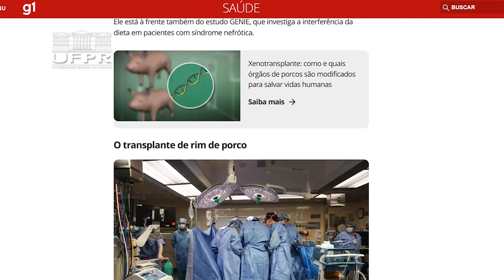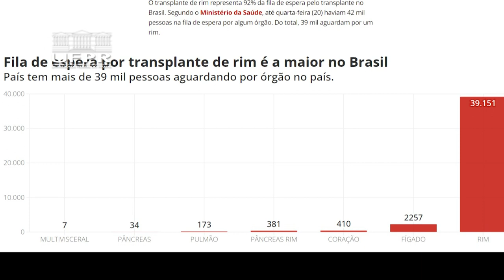Médico formado na UFPR faz primeiro transplante de rim de porco para um paciente humano [Informa]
Leonardo Riella, egresso da Universidade Federal do Paraná, foi o primeiro a realizar o transplante de rim de porco geneticamente modificado para um paciente humano. A cirurgia foi realizada no Massachusetts General Hospital (MGH), em Boston (EUA).

O médico brasileiro esteve presente no Simpósio Internacional de Transplantes, evento realizado na última semana no Setor de Ciências da Saúde da UFPR, que reuniu especialistas de todo o Brasil e do mundo.

Confira tudo no Informa!

*Imagens e informações do G1